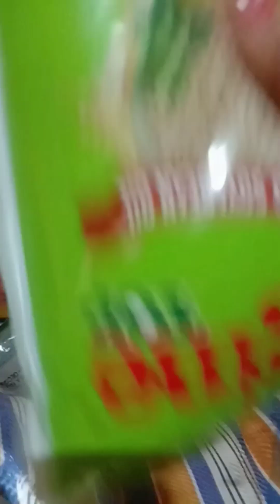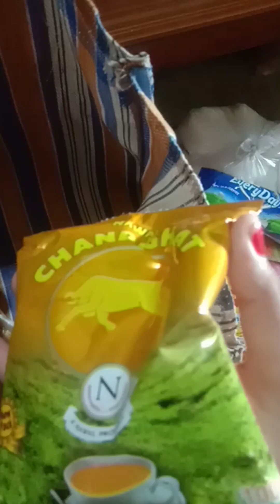Happy Maha shivratri